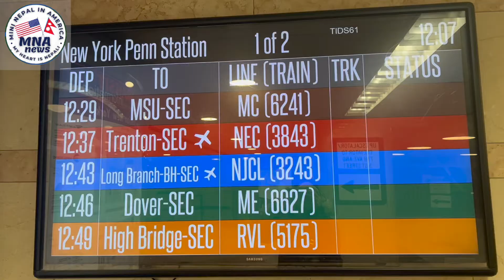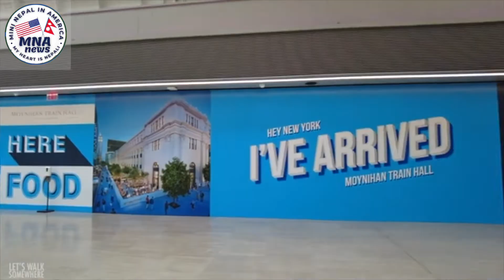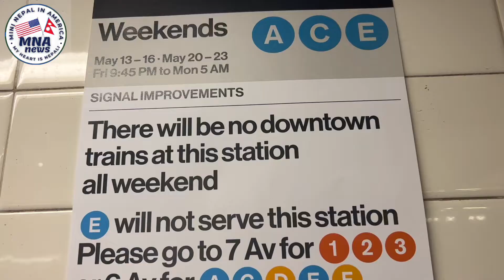What's new in New York ? -A Glance of Moynihan Train Hall New York By Sunita Sharma Koirala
What's new in New York ? -A Glance of Moynihan Train Hall By Sunita Sharma Koirala